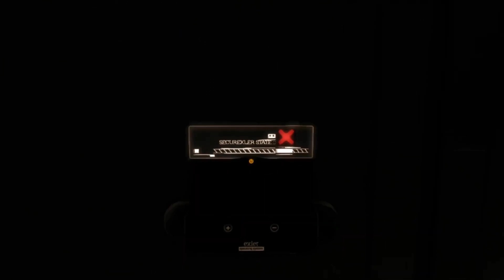Deus Ex: Man Revolution Xbox Series S/X Gameplay - Part 6 - No Commentary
Hello there!!

Here's part 6 to my playthrough of Deus Ex Human Revolution